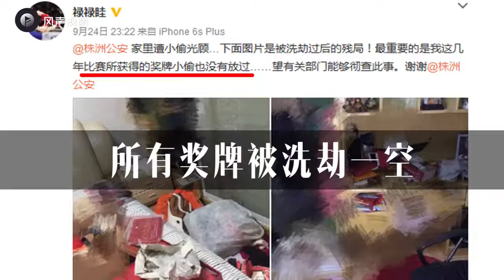【奥运亚军奖牌被洗劫，警方神速追回】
9月24日晚，伦敦奥运会体操女子平衡木亚军眭禄湖南株洲家中遭窃，其在比赛所获得的奖牌也遭洗劫一空。湖南株洲警方用了不到10天神速破案。